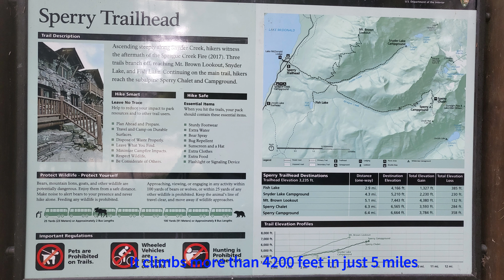Come to Mt. Brown for a Great Workout and Spectacular Lake McDonald - Glacier National Park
Day hike to Mt. Brown lookout and beautiful views of Lake McDonald at Glacier National Park